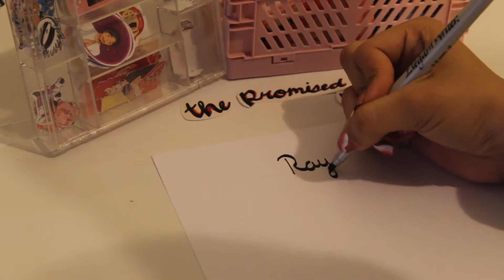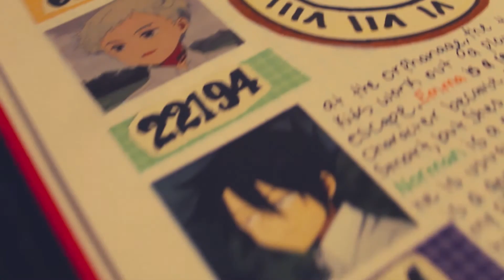anime journal with me - The promised neverland 🥩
Open me! ʕ ᵔᴥᵔ ʔ

This was my second time anime journaling. This spread came out really nice.
Comment down any more animes I should Journal about!